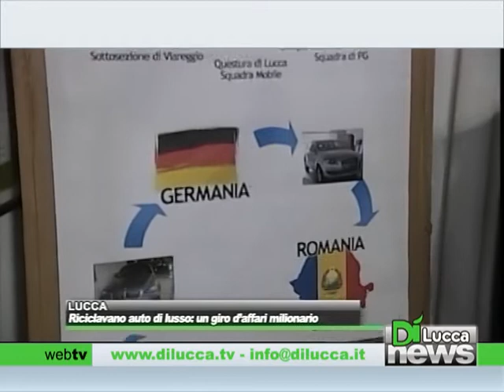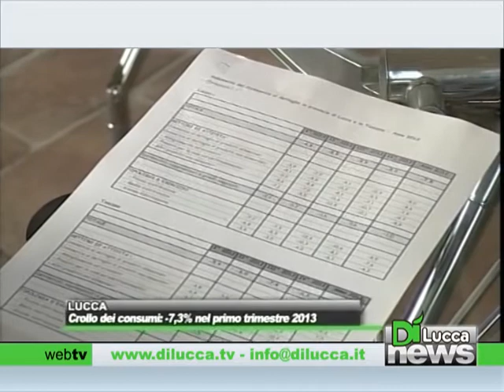Dì News - Ed. Flash - 12 Giugno 2013